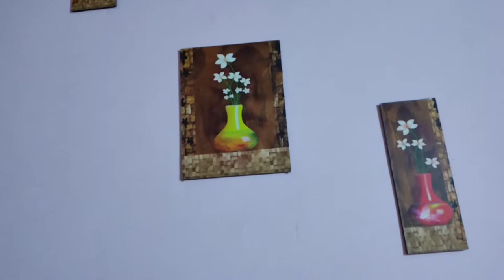Vlog# ৰঙালী বিহুৰ হিয়া ভৰা শুভেচ্ছা জনালো । 🙏Messho ৰ পৰা কি আনিলো আৰু কি gift পালো ? 🎁🎁Vlogger#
Assamese Vlog#Bihu#Messho#Gitashree Kitchen and Vlogs#